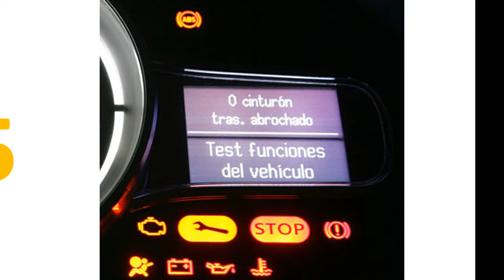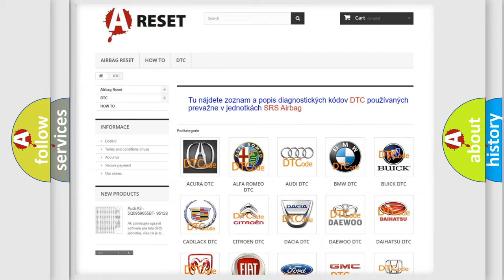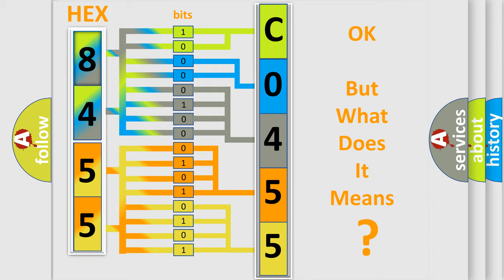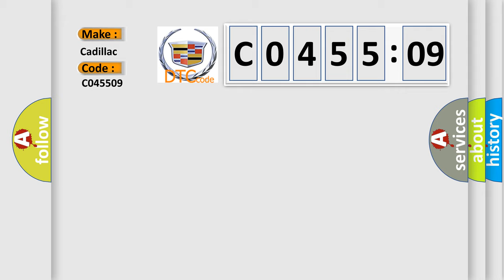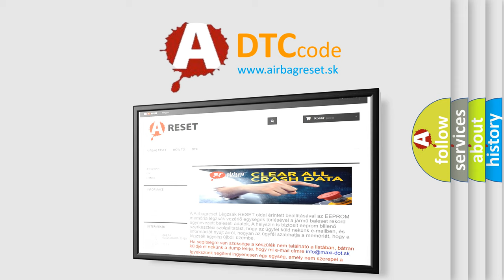DTC cadillac C0455-09 Short Explanation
Contents:
0:21 Basic DTC analysis according to OBD2 protocol standard.
1:48 Insight into programming
2:58 A diagnostically understandable description of the Diagnostic Trouble Code
3:05 Basic error definition

Make:
Cadillac
Code:
C0455 09
Definition:
Front Steering Position Sensor Circuit Rate of Change Above Threshold
Description:
Cause:
C0455 09 or C0455 19
The EBCM detects an internal sensor failure.
Failure Type:
Component Failure